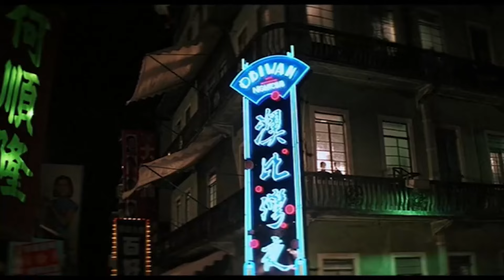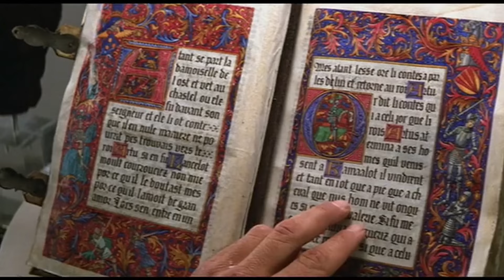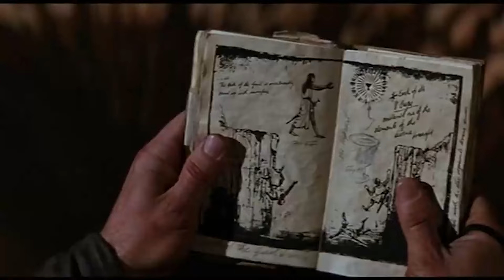INDIANA JONES AND THE LAST CRUSADE WAS ALMOST RUINED BY CRAZY GEORGE LUCAS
Indiana Jones and the Last Crusade was this close to have not happened. In this video I uncover two scripts of Indiana Jones 3. Harrison Ford was still the star but nowhere was Henry Jones Sr. anywhere to be found. Therefore the chemistry between Ford and Sean Connery almost never was.

0:00 - Intro for the DILFS
1:30 - Diane Thomas' Script
3:55 - Chris Columbus is Hired
4:36 - Indiana Jones and the Monkey King
7:26 - How could not want to watch that?
7:46 - Indiana Jones and the Last Crusade is born
9:25 - Like and Subscribe